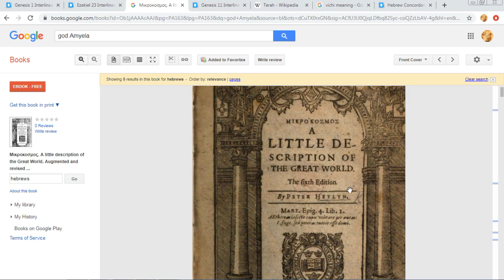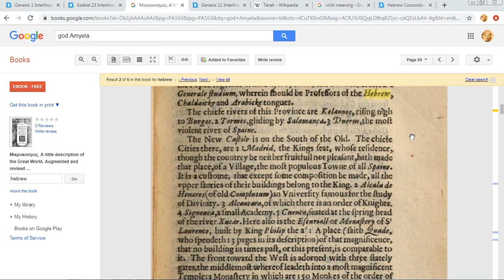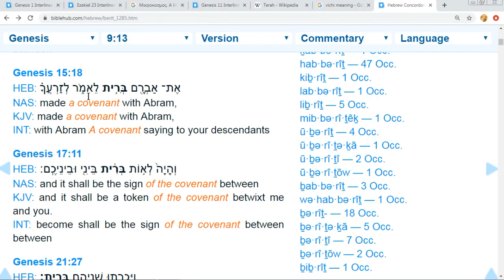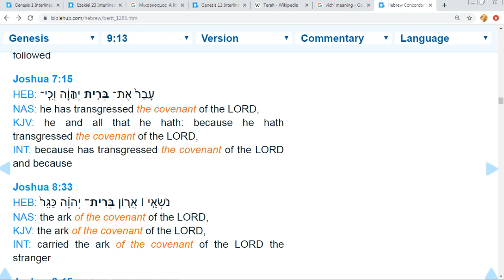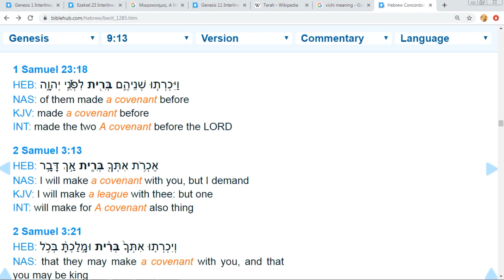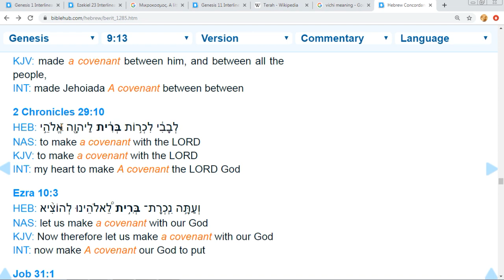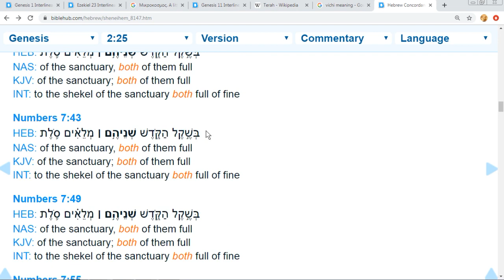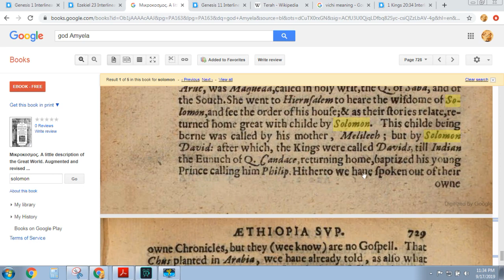Tartarie and Britain. Hidden History of Language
Some Info I forgot to put in Tartarie. Hidden history of languages.